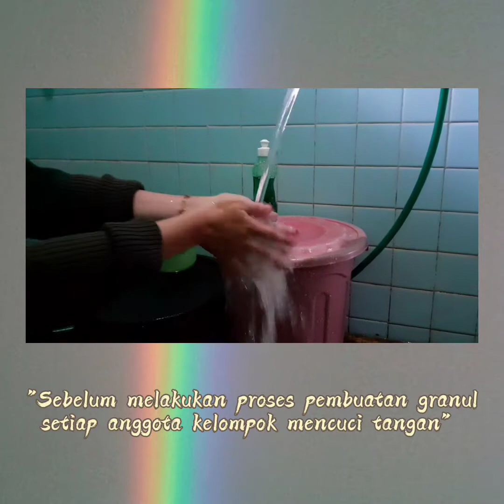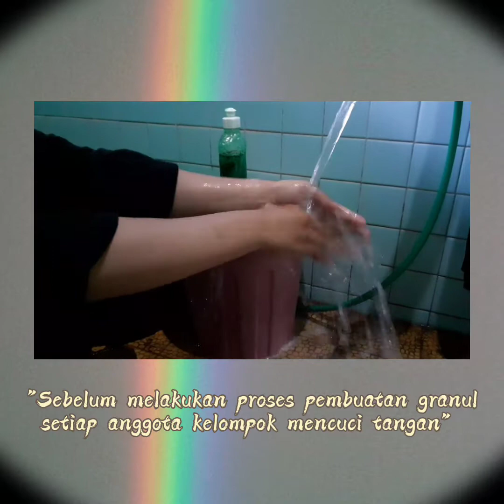-Pembuatan Granul Jahe Instan-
Tugas Mata Kuliah Formulasi Teknologi Sediaan Padat
  Kelas A
Kelompok 4
1. Arni Sesliani
2. Alfina Damayanti Tasakka
3. Yuning Sari
4. Fitriani